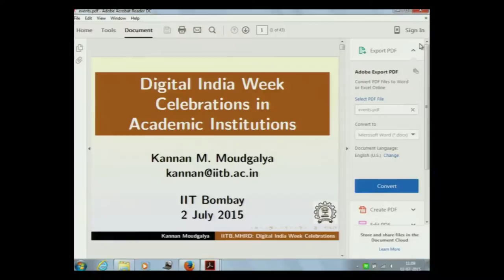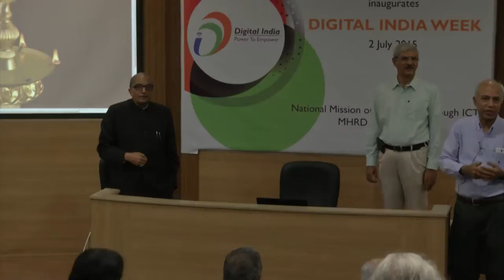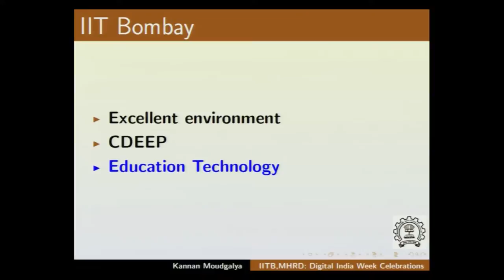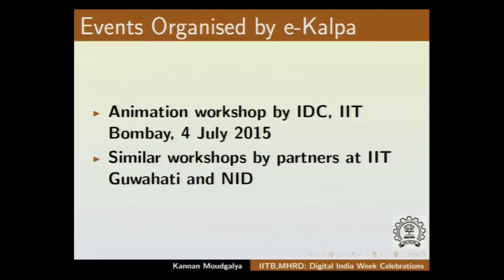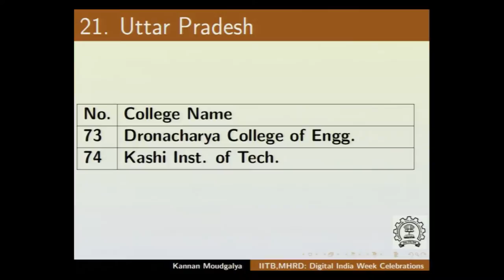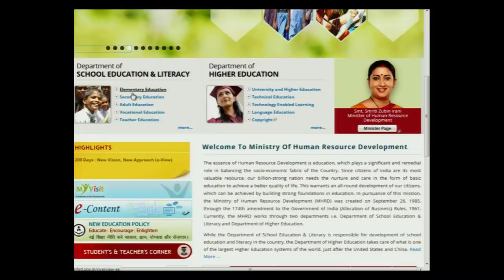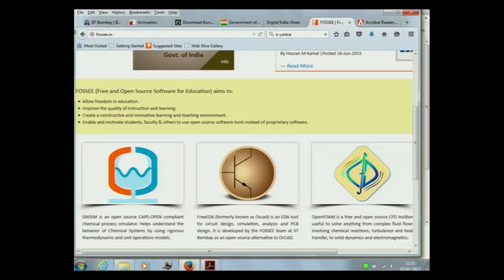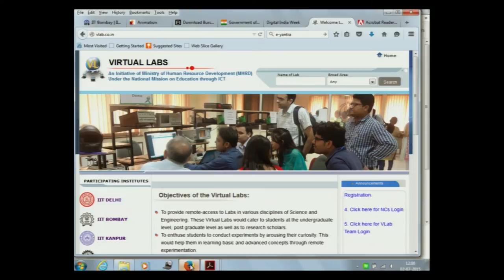Digital India Week Part 1